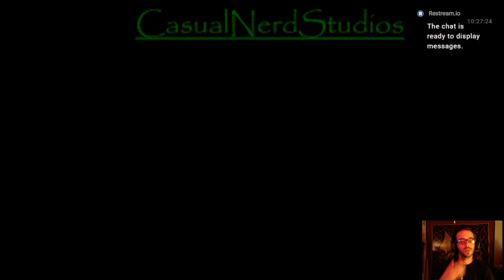D M C Reboot Clean Play though Mission 17